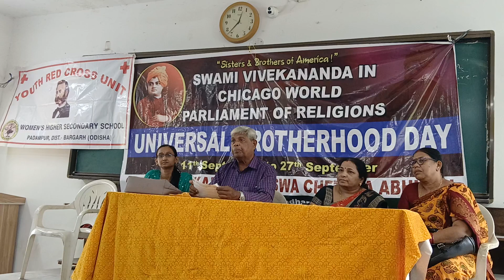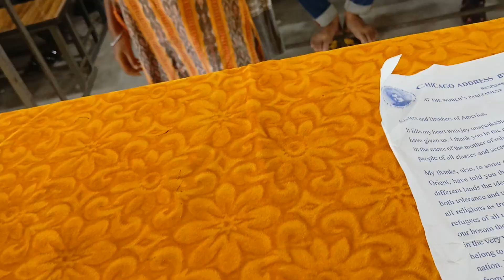Women's Junior College, Padampur : Seminar on Chicago Addresses of Swami Vivekananda